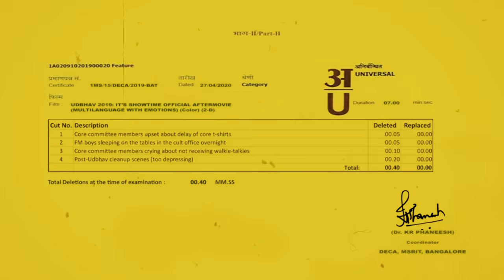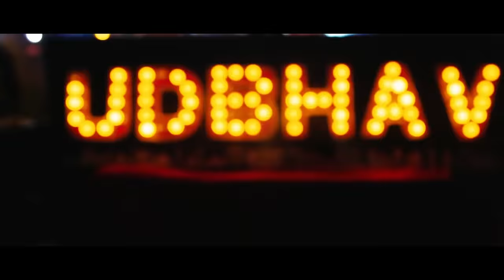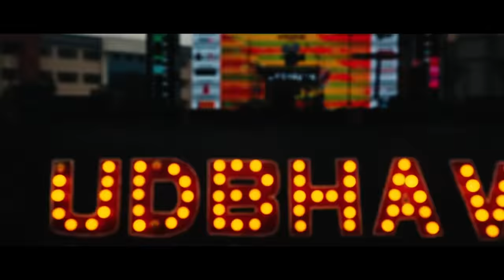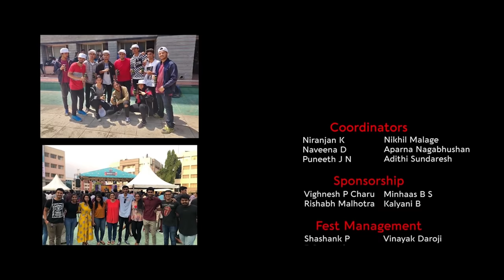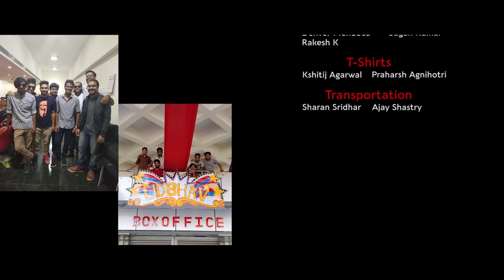Udbhav 2019: It's Showtime | Official Aftermovie | MSRIT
Udbhav is the annual cultural extravaganza of Ramaiah Institute of Technology, Bangalore.
Here's the official aftermovie of Udbhav '19: It's Showtime.
During these hard times, let's reminisce these beautiful moments from Udbhav '19!
A huge thank you to our management, sponsors, faculty, coordinators, core committee, coverage team, D-committee, and volunteers!
Edited by:
Akshay Kumar
Naveena Dommaraju
Manu Kumar
Coverage: iClick MSRIT